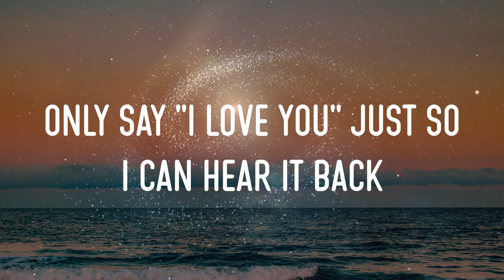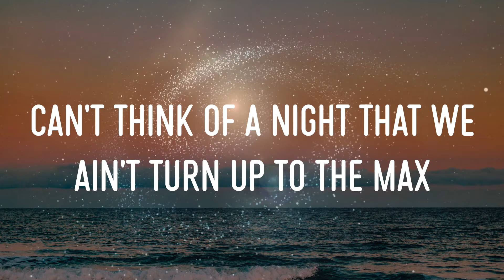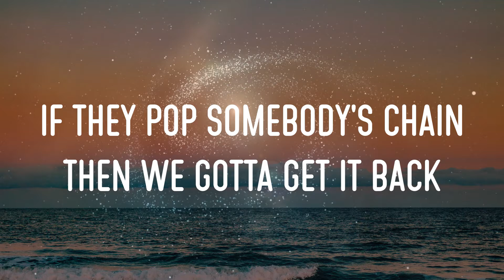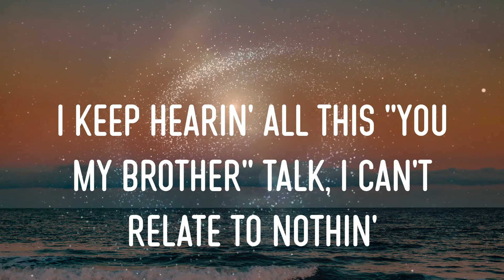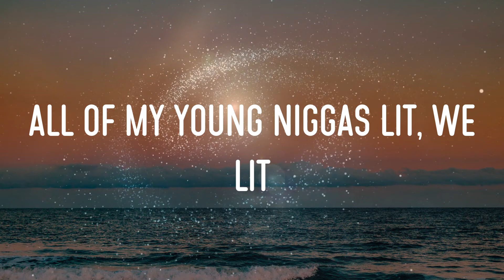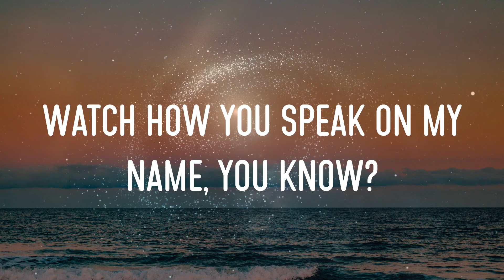𝓓𝓳 𝓚𝓱𝓪𝓵𝓮𝓭 - 𝓣𝓸 𝓣𝓱𝓮 𝓜𝓪𝔁 (𝓕𝓮𝓪𝓽. 𝓓𝓻𝓪𝓴𝓮) 𝓛𝔂𝓻𝓲𝓬𝓼 | 𝓐𝓵𝓵 𝓞𝓯 𝓜𝔂 𝓨𝓸𝓾𝓷𝓰 𝓝𝓲𝓰𝓰𝓪𝓼 𝓛𝓲𝓽, 𝓦𝓮 𝓛𝓲𝓽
dj khaled - to the max (feat. drake) lyrics,all of my young niggas lit, we lit, my young niggas lit, get 'em right, get 'em right #27